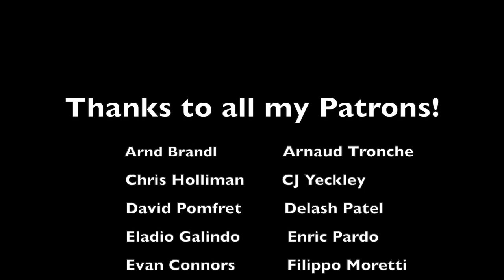Clarence Clemons - Savin' Up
Get tab pdfs, backing tracks, guitar pro files and much more on Subscribestar!

For one off files (Guitar Pro/Guitar tab pdfs & backing tracks), head to the Bruce Springsteen guitar shop!

For Bruce Springsteen guitar T-Shirts and more head over to the Redbubble shop!

Learn how to play Clarence Clemons & The Red Bank Rockers fantastic ‘Savin' Up’ from ‘Rescue’, via this easy to follow guitar lesson, complete with pro tab. In this video you’ll be shown all the chords, strumming patterns, rhythm and lead parts needed to play this great boss track.

To access the breakdown/lesson part of the video with Tab/Chord diagrams section head over to the Subscribestar page and sign up for the Bruce Legend Tier, where you’ll also receive lots of extra perks, such as backing tracks, requests, guitar pdfs, guitar pro files and much much more!

Song structure:

Intro
D, D, A, A, Bm, Bm, G, G

Sax solo
E, E, B, B, C#m, A, A

Third Chorus
End on D (fades out on record)